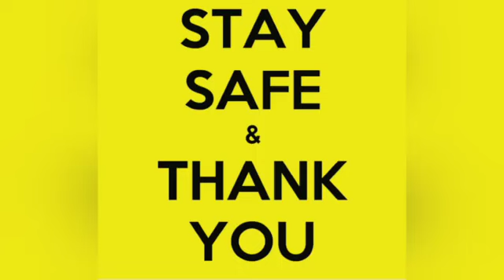చీమ మరియు పావురం కథ -Samhitha